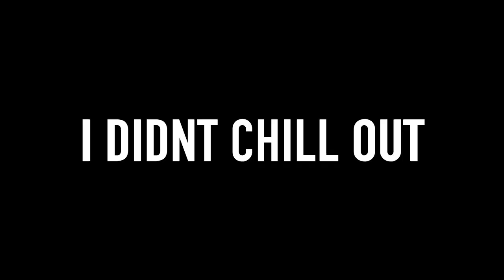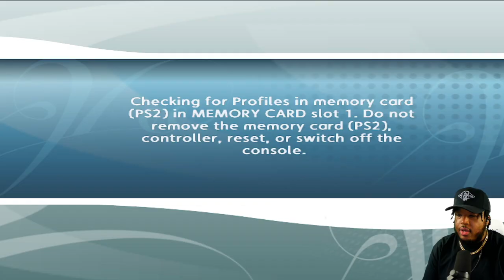NBA Ballers Phenom #2 - 1st Match Against HOT SAUCE! BREAKING THE BACKBOARD!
NBA Ballers Phenom Story Mode Part 2